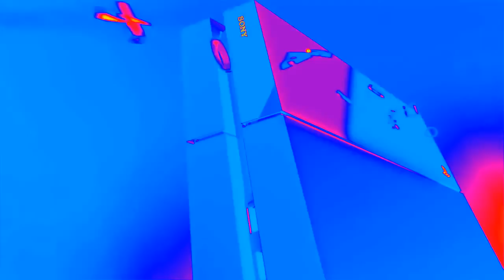about the new video thats coming out soon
sorry every one that I haven't been posting for a while I hope you like this video and don't forget to subscribe and smash that mother fucken like button I,ll have a trailer for this new video we are going to be making episodes for this video call fighters from the future cops